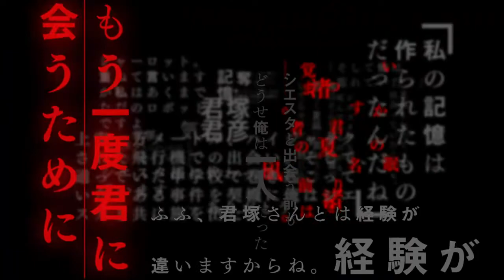The Detective is Already Dead - New PV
("The Detective is Already Dead"), a romantic comedy mystery light novel written by Nigojuu and illustrated by Umibouzu, has won the 15th Annual MF Bunko J Rookie Award, and in celebration a special preview video hyping the series has been published to Youtube.

Plot ➡The story of Tantei wa mou, Shindeiru. follows Kimihiko Kimitsuka, a young man who four years ago became the assistant of a mysterious detective known as "Siesta" on a hijacked airplane.